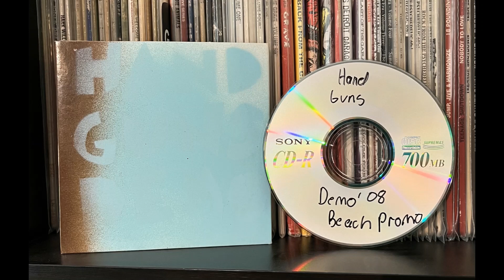Handguns - Demo 2008 CDr (Full EP)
Demo CDr from 2008. The thumbnail is the Ocean City MD promo that was given away on the boardwalk in the summer of 2008.

1. Hey, You're Being Unfair (0:00)
2. Jake Can't Dive 55 (Riverwinds) (2:14)
3. Looks Like We've Got Ourselves A Conversation (3:21)
4. Exit 4 Off Jersey Turnpike (5:08)